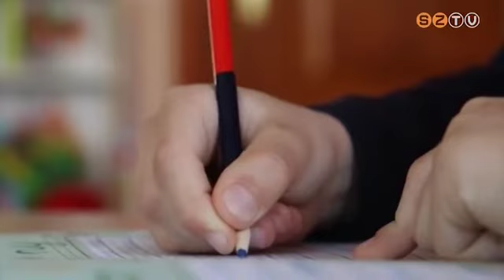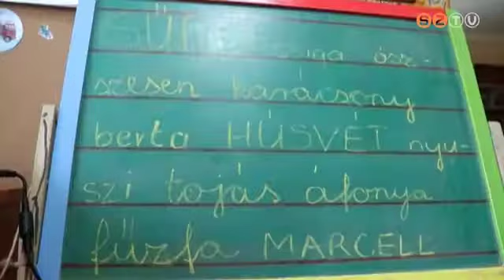Az otthon bezár vagy kinyit?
Programsorozatot indít a Szombathelyi Egyházmegye Családpasztorációs Bizottsága. Ennek a célja, hogy segítséget nyújtsanak a járvány idején kialakuló mindennapi kihívások leküzdéséhez.